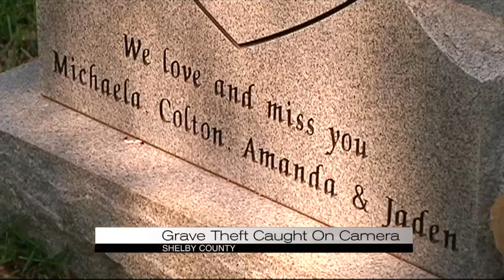Grave theft caught on camera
CBS42 News at 6